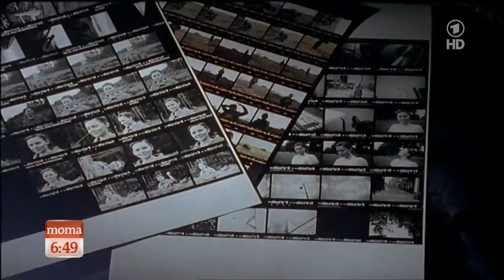Emiliana Torrini - Interview and live "Tookah" (Live at ARD Morgenmagazin)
Emiliana Torrini - Interview + "Tookah" song (Live at ARD Morgenmagazin, TV Show)